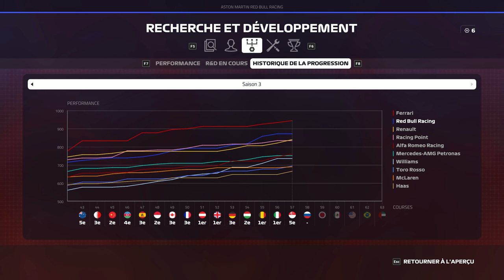F1 2019 - Carrière S3 #58 : 55 PLACES DE PÉNALITÉ ...